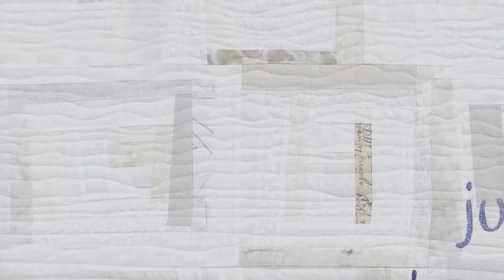Beyond the Mirror -- Meet the Artist: Maggie Vanderweit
Captioning Corrected

Meet Maggie Vanderweit, whose work "Between Worlds" is included in  SAQA Global Exhibition Beyond the Mirror.